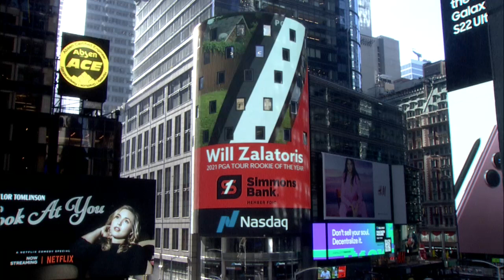Simmons Bank Rings Nasdaq Opening Bell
Simmons Bank chairman and CEO George Makris Jr. rang the Nasdaq Opening Bell in honor of our 37th listing anniversary! He was joined by members of the executive leadership team and Will Zalatoris, 2021 PGA TOUR Rookie of the Year and member of TeamSimmonsBank.

Video courtesy of Nasdaq.